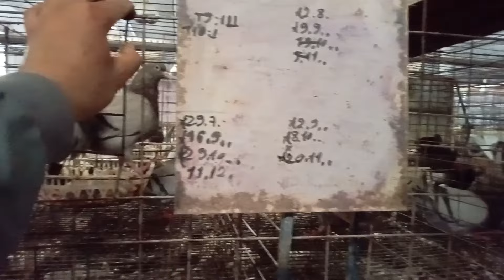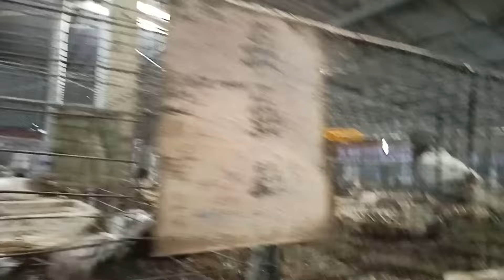nâu e k ra video nay lên nói chuyện với các bác chút ạ. vài biện pháp trống chim chết rét e đang áp